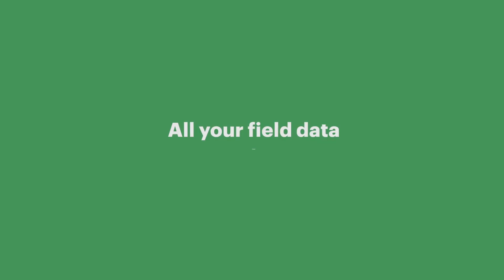OneSoil BUILDS with Mapbox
Mapbox Globe View is a powerful new data visualization and mapping solution. Hear from the CEO of OneSoil and see how their application helps agricultural businesses visualize massive worldwide datasets, understand how crop yields are trending over time, increase crop yields and reduce fertilizer usages and CO2 emissions using precision farming techniques.